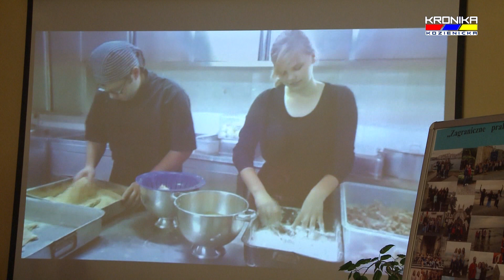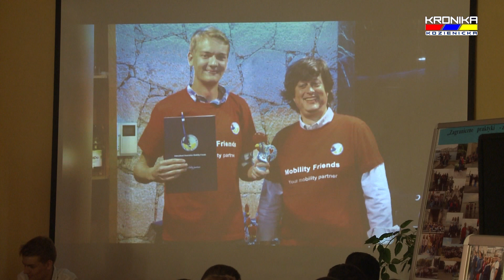Podsumowanie zagranicznych praktyk w Zespole Szkół w Kozienicach (10.12.2015)